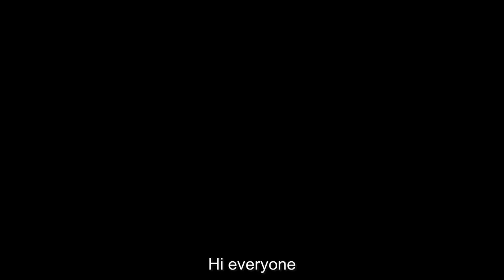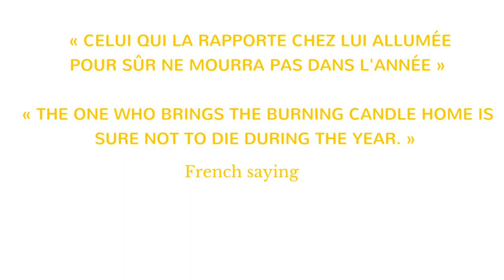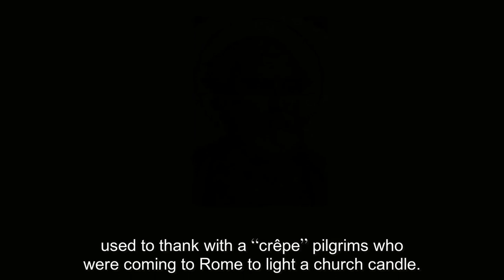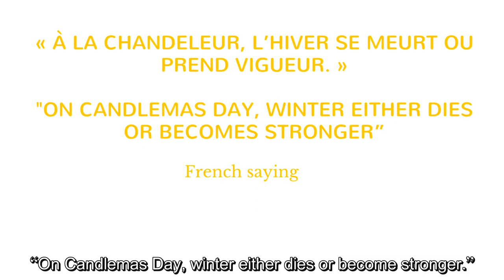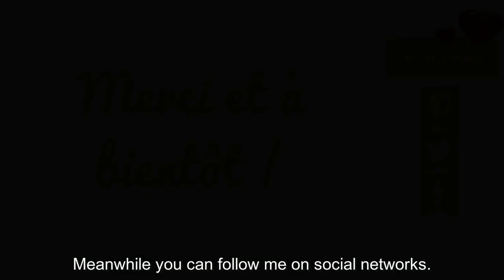La Chandeleur (Candlemas) - The French Groundhog Day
This week let's talk about the French “Chandeleur” (Candlemas), the French equivalent to “Groundhog day”, and about how it is celebrated in France.

French Possum is a video channel dedicated to promoting the French culture and language to people around the world. All videos are in French with English subtitles.

Partial ENG transcript:
Where does the tradition of flipping the crêpes come from?
Well some time ago, an old tradition consisted of flipping the first “crêpe” with the right hand while holding a small gold coin in the left hand. This gold coin was then placed in the “crêpe” which was left at the top of a closet for a full year. The year after...

« Papa Gelasio I » par Inconnu — irrelevant. Sous licence Domaine public via Wikimedia Commons
« Andrea Mantegna 049 » par Andrea Mantegna — The Yorck Project: 10.000 Meisterwerke der Malerei. DVD-ROM, 2002. ISBN 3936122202. Distributed by DIRECTMEDIA Publishing GmbH.. Sous licence Domaine public via Wikimedia Commons
"Fruit Filled crêpe" by Whoisjohngalt - Taken with my Galaxy S6 camera phonePreviously published: Never before published.